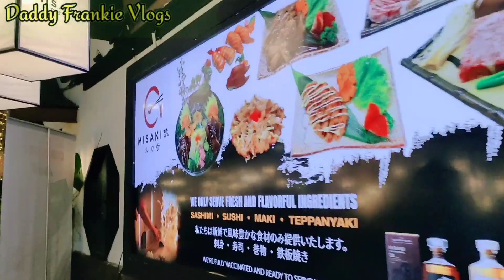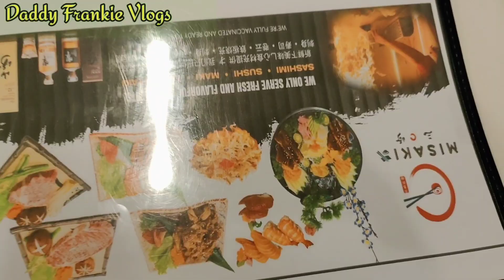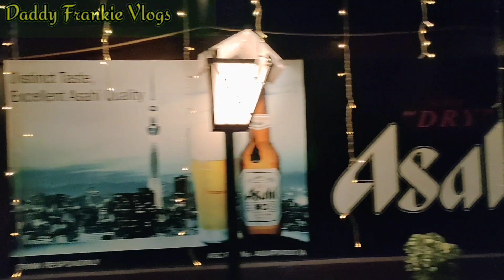DADDY FRANKIE TEAM DINNER AT MISAKI BISTRO || NEW UNIFORM DADDY FRANKIE VLOGS